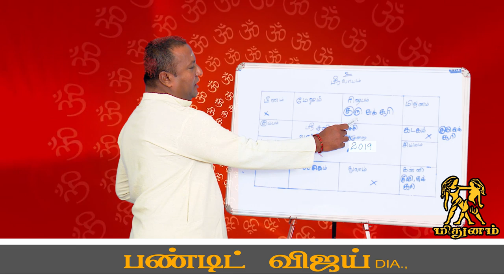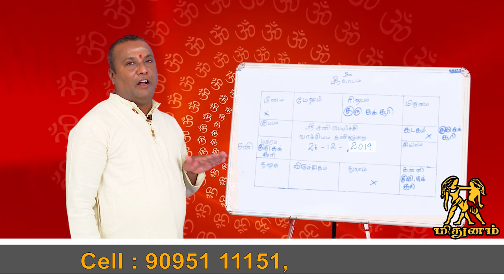sani peyarchi 2020-2023 tamil | Sani peyarchi 2020 mithunam | சனி பெயர்ச்சி மிதுனம்